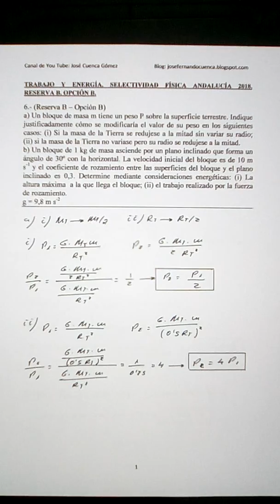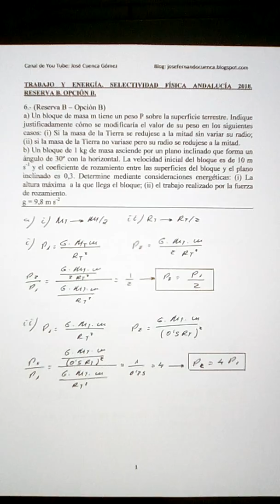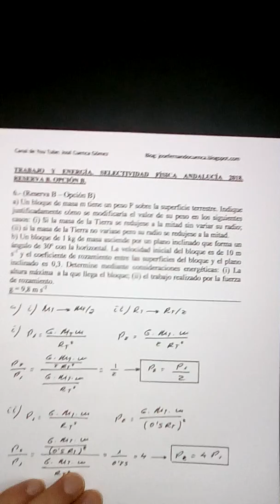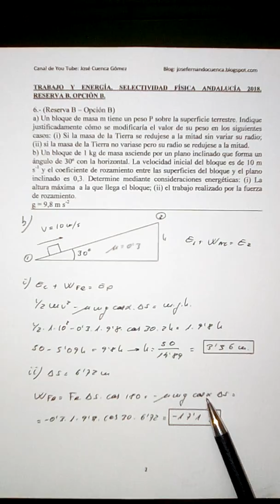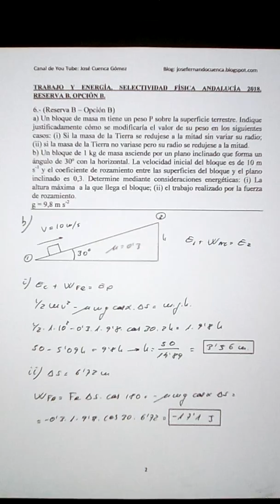TRABAJO Y ENERGÍA. SELECTIVIDAD FÍSICA ANDALUCÍA 2018. RESERVA B. OPCIÓN B.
Fuerza gravitatoria y principio de conservación de la energía.